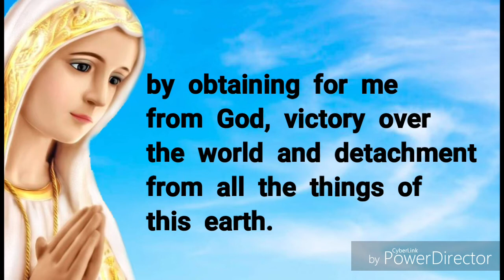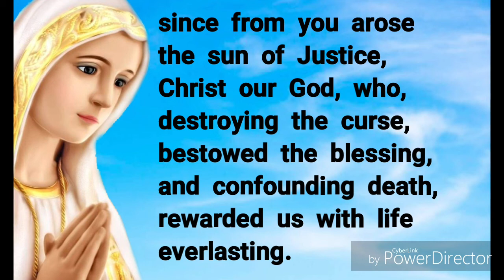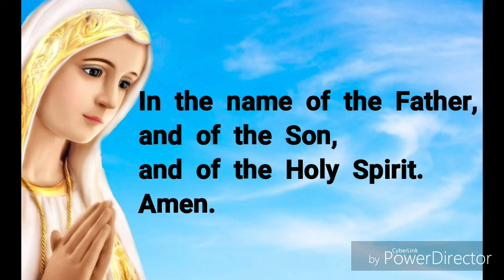Novena prayer for the Birth of the Blessed Virgin Mary. Day 6 - September 5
This Novena in honor to the Blessed Virgin Mary as Mother of God (Mother of Jesus) as we celebrate her birthday.